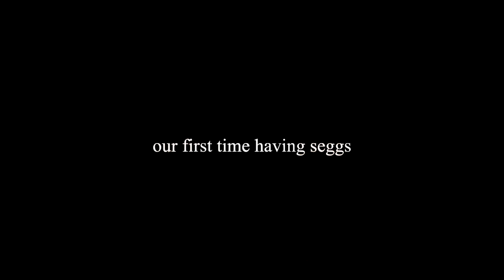Our Firsts | Lesbian Couple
We decided to hop on this trend and answers Our First's. First long distance FaceTime date, first time having seggs, first time KISSING etc...

🛒 Amazon Store Front